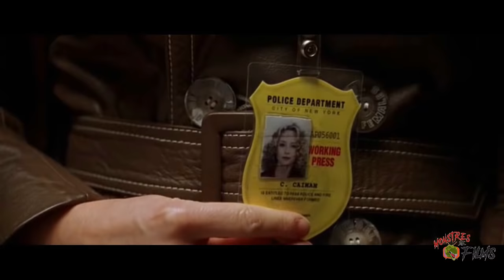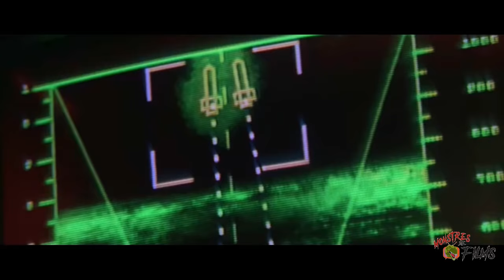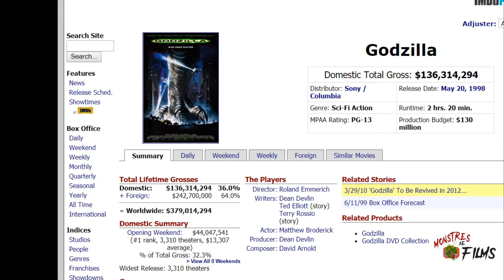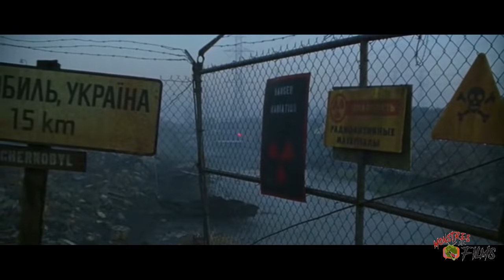Monstres de films N°9 : "Godzilla 1998"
Ce mois-ci, aprés avoir tant tarder, l'épisode 9 est aussi gros que celui dont on parle, GODZILLA de Roland Emmerich. Un sujet pas simple dans la mesure ou moi je l'aime bien et que la majorité le déteste.

FNAC:
DVD:

Lien vers la vidéo de Gandalf Epic Sax utilisé pour la partie Spoil:

Sommaire:
00:00 : précédemment
01:10 : intro
02:05 : partie narrative
11:46 : partie spoil
13:00 : partie making of
23:20 : conclusion
24:12 : indice pour le film suivant...raté ^^